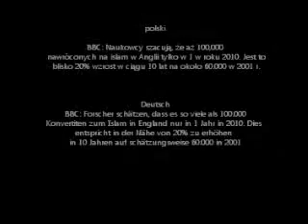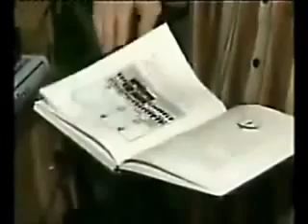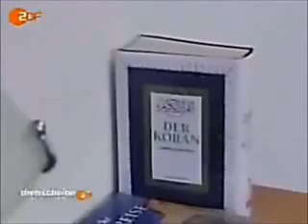Если ислам террорист, почему все эти европейцы приняли ислам